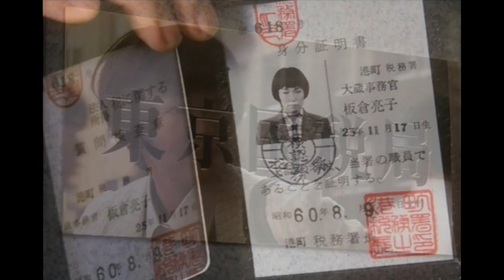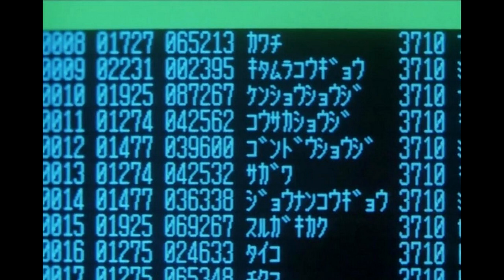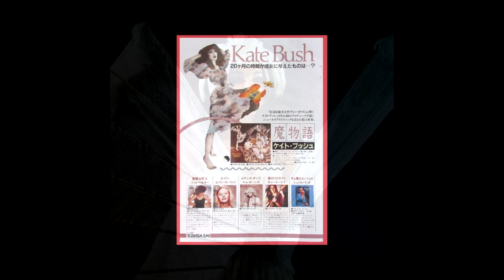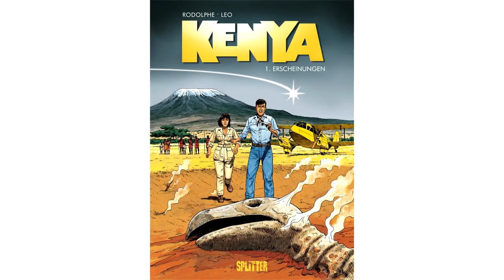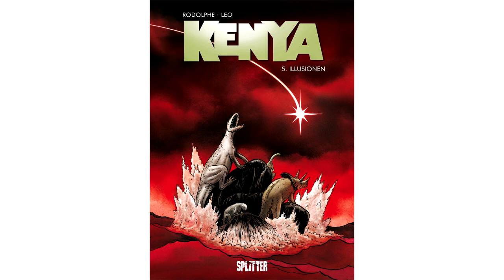Der Dieb im Tempel - Ep.18 (A Taxing Woman, Never For Ever, Kathy Austin, Das Delta der Venus)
EPISODE 18: Juzo Itami: A Taxing Woman (1987) & A Taxing Woman's Return (1988), Kate Bush: Never For Ever (1980), Rodolphe, Leo & Marchal: Die Kathy-Austin-Comics, Anais Nin: Das Delta der Venus (1977)

Es mochte nicht so geplant sein, doch diese Episode besitzt einen roten Faden - starke Frauen als ein übergreifendes Thema. Zuerst beginnen wir mit einem Double-Feature - den beiden hinreissenden Filmen "A Taxing Woman" (1987) und "A Taxing Woman's Return" (1988) des begnadeten Juzo Itami. Danach werde ich ein wenig über das stimmungsvolle und geradezu tiefen-psychologische Album "Never For Ever" (1980) von Kate Bush meditieren (oder schwafeln?). Als nächstes begebe ich mich auf den Olymp des Comics-Eskapismus, in die Welt der reizvollen Kathy Austin, die als Geheimagentin des MI6 Abenteuer an den entferntesten Orten der Welt besteht. Danach lese ich eine Passage aus dem wundervollen Buch "Das Delta der Venus" von Anais Nin.